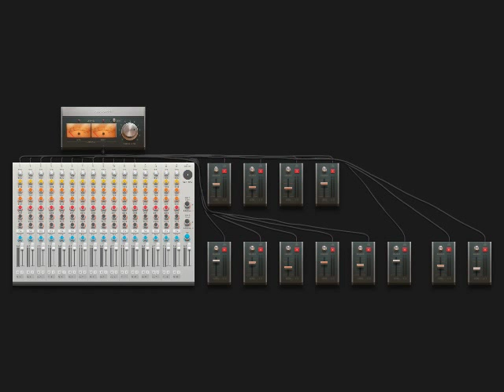Un demi morceau !!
bonjour,

dernière musique, mais à moitié pour voir s'il elle te plait !! lâche un petit commentaire pour faire une critique constructive, afin que je te satisfasse au mieux que je peux.